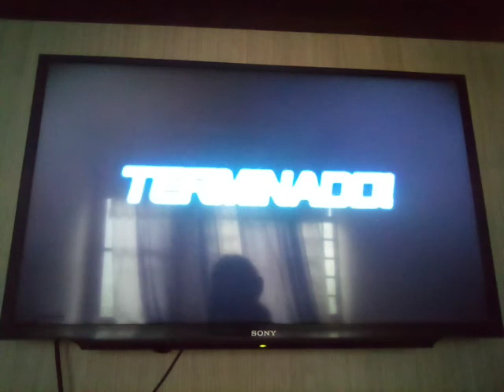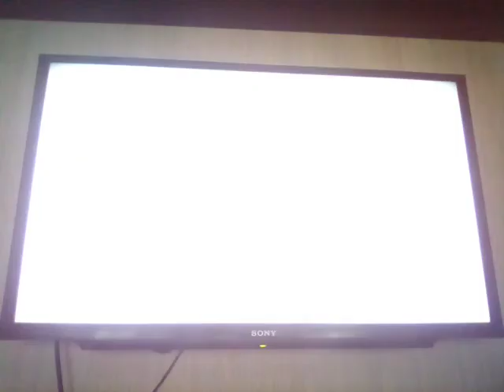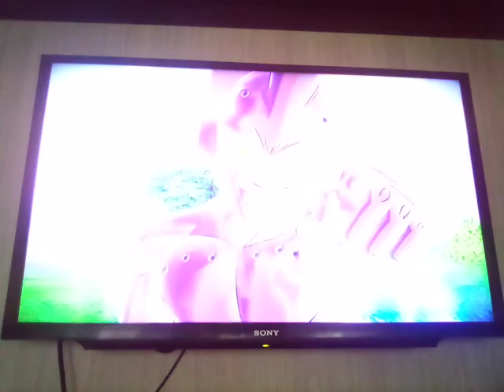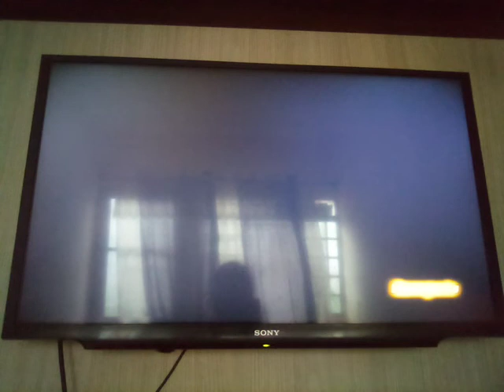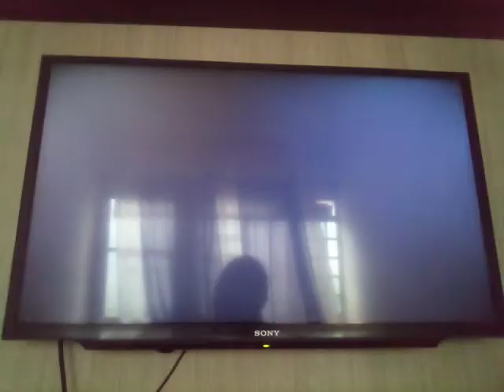ENCERREMOS A SAGA MAJIN!!!! (dragon ball xenoverse #12)